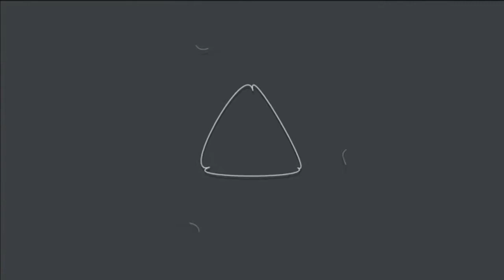Let's Play LS-RP - Episode 109 - COP TROUBLE - New computer + More editing!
This took me 2 hours to Edit and Render..

Hey there!.. enjoy my video's?
Dont forget to leave a like on this video and also comment for feedback :)

Thanks
- xboxbasher22